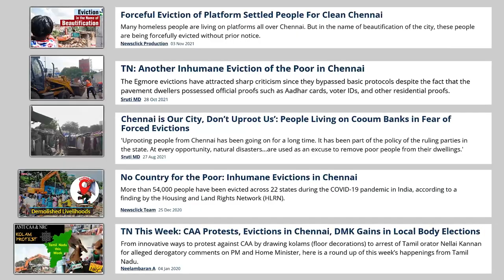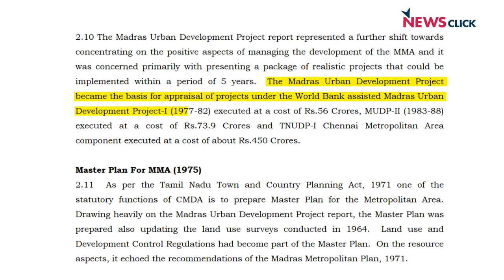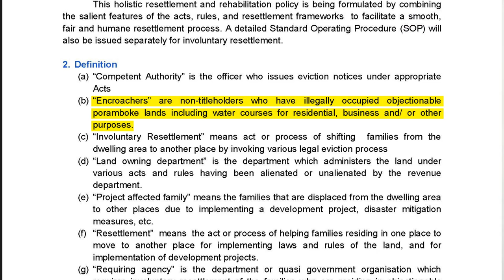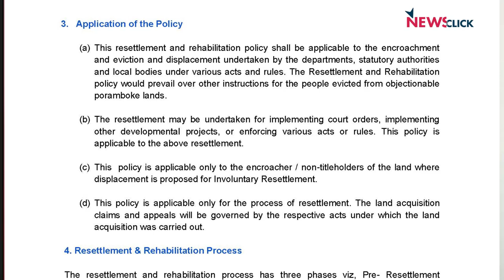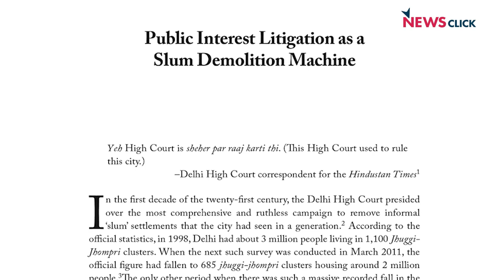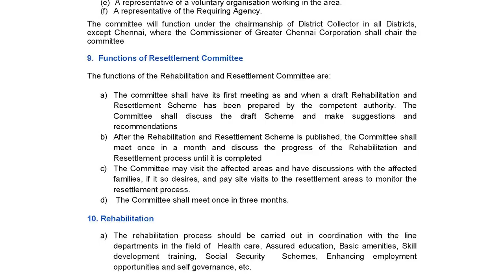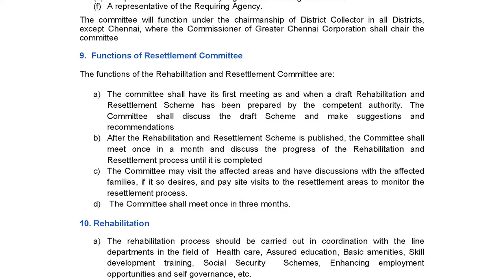'World Bank Agenda Instrumental in Poor Eviction in Cities'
The new DMK government in Tamil Nadu has released a draft policy on Resettlement and Rehabilitation, which gives legitimacy and structure to an ongoing process of uprooting urban poor and relocating them to far off places. Kishore Kumar, a researcher on state informality and peri-urban development, explains how the state deviated from providing good in-situ housing for resettling people, and the role of the World Bank in cornering the already marginalised urban poor.